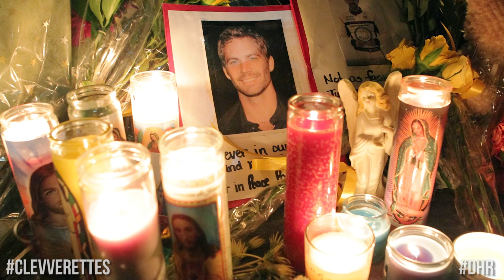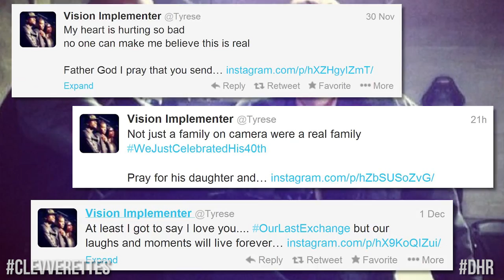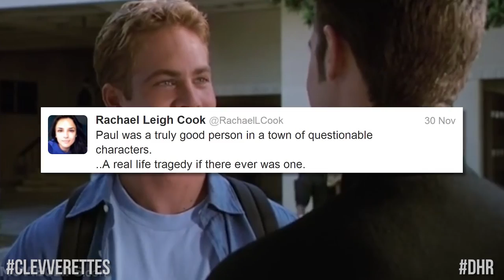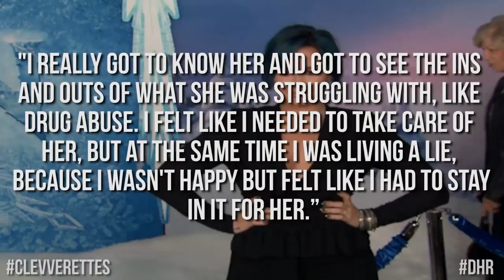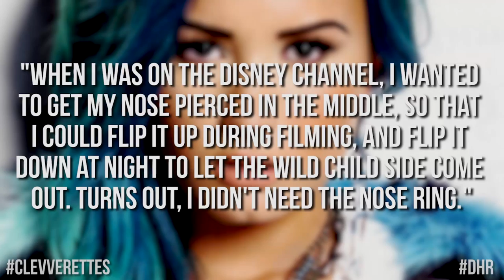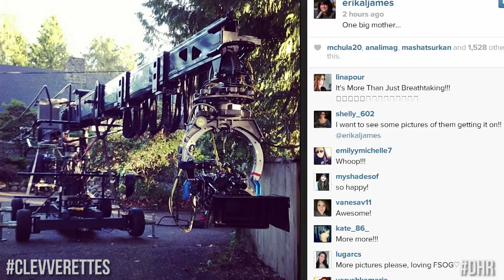Joe Jonas Hated Dating Demi Lovato? Miley's Drug Influence? Remembering Paul Walker's Best Movies...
Remembering Paul Walker, Joe Jonas' essay, Chord Overstreet's celebrity crush and more on today's rundown.

Created/Hosted/Produced by: Katie Krause and Deidre Behar